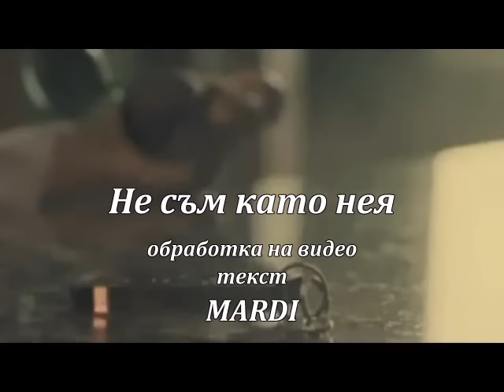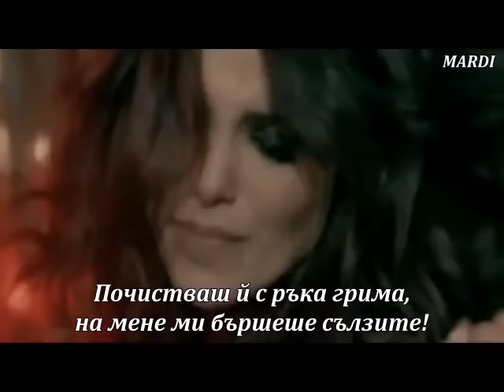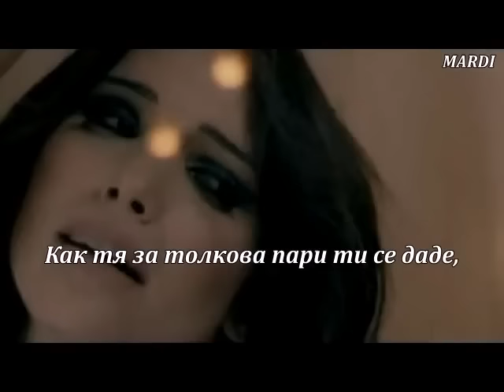Sofia Marikh - Es2alny Ana (bulgarian translate)